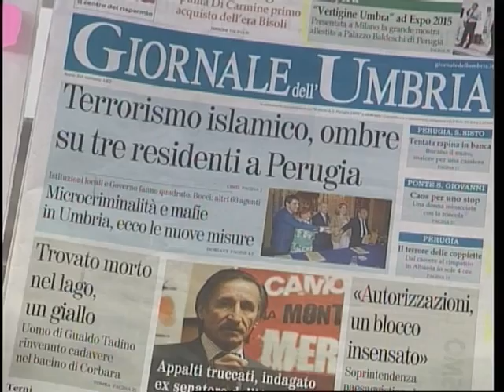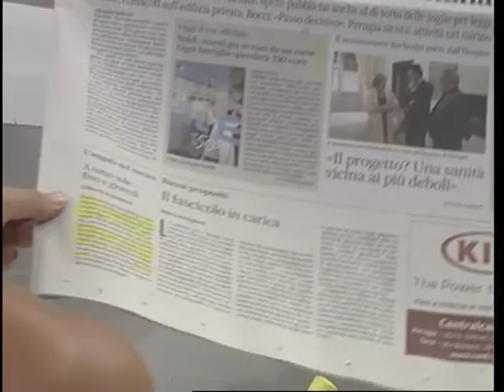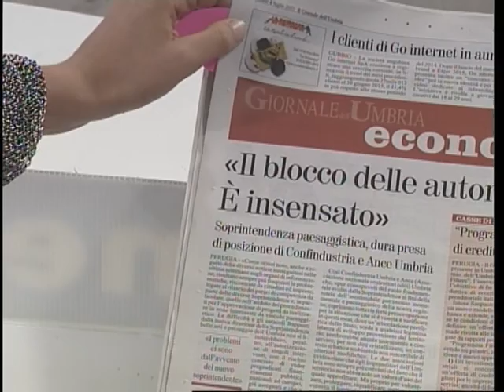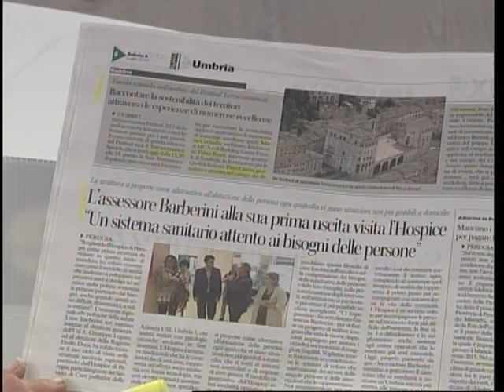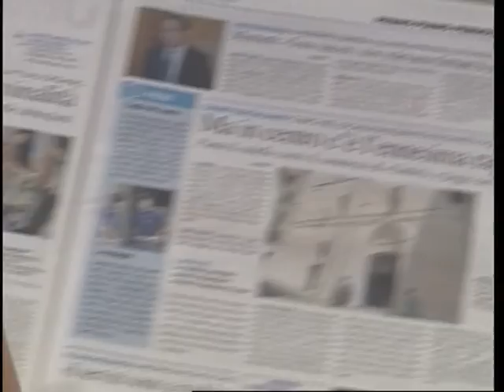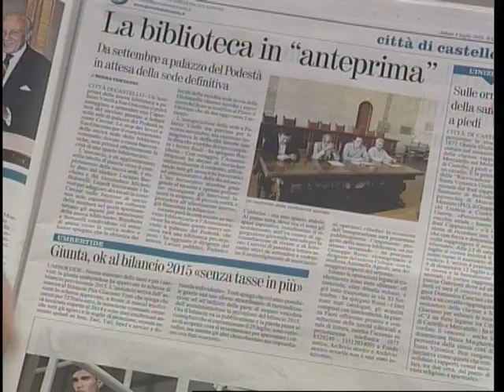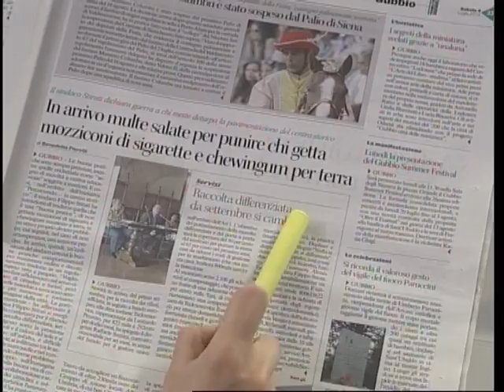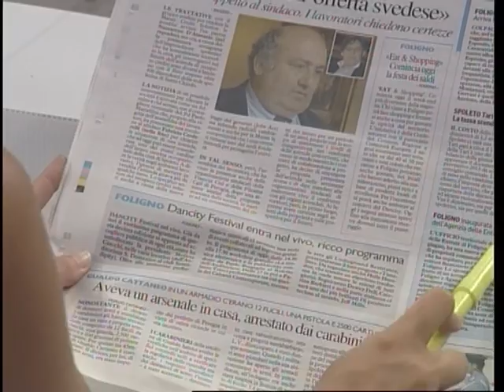rassegna stampa sabato